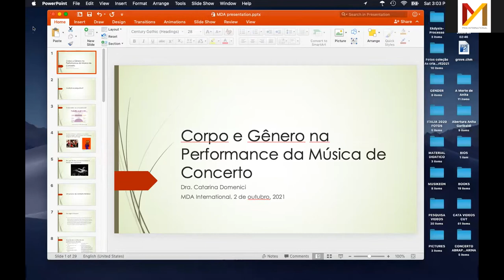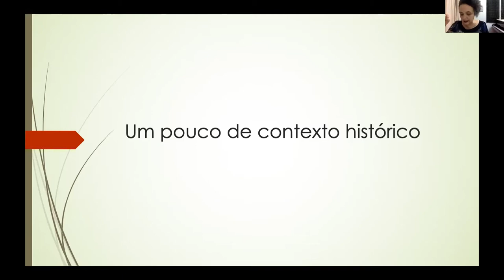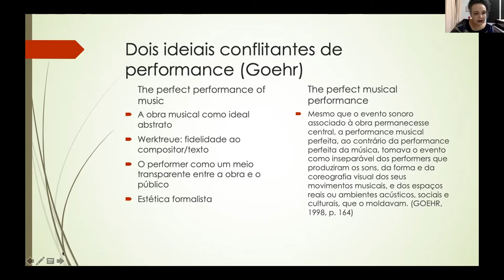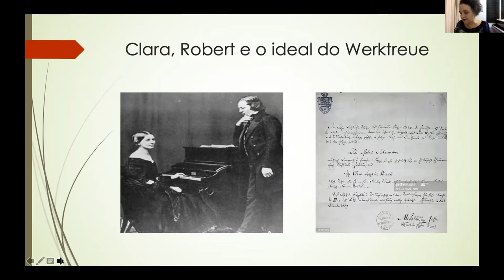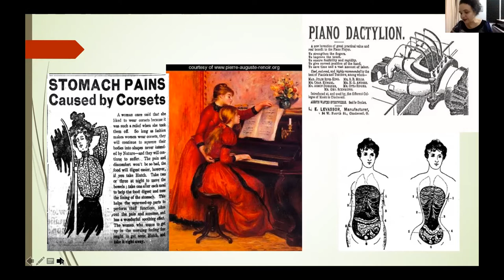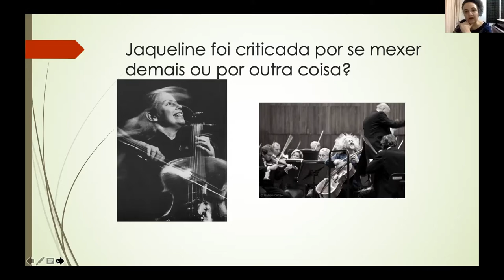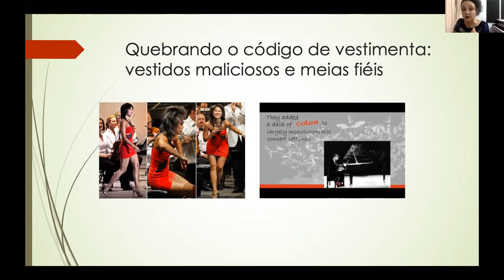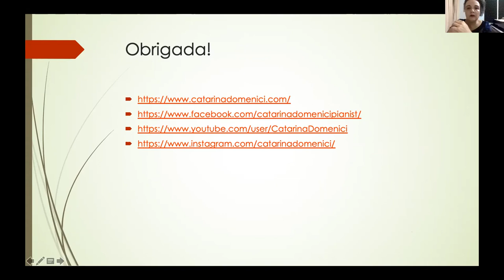Schaeffler Música - "Corpo e Gênero na performance da Música de Concerto" - Por Catarina Domenici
No sábado dia 02 de outubro, tivemos mais uma palestra online gratuita na 11ª Temporada de Música Clássica de Sorocaba 2021 - Schaeffler Música.

A Palestra foi com a pianista, compositora e pesquisadora Catarina Domenici, sobre o tema: “Corpo e Gênero na Performance da Música de Concerto”.

Nessa palestra, Catarina abordou como a ideologia se inscreve na maneira como abordamos o corpo na performance musical, tanto do ponto de vista do músico quanto do público, e de que formas sistemas de poder estão representados na cadeia produtiva da música de concerto.

A pianista, compositora e pesquisadora Catarina Domenici é graduada em Música pela Universidade Estadual Paulista (Unesp), com Mestrado e Doutorado em Performance pela Eastman School of Music, em Nova Iorque. É professora titular do Departamento de Música da UFRGS.

A Temporada tem a produção e direção artística da MdA International, Patrocínio exclusivo da Schaeffler e Apoio da UNIMED Sorocaba.